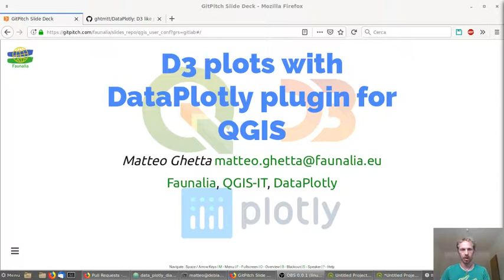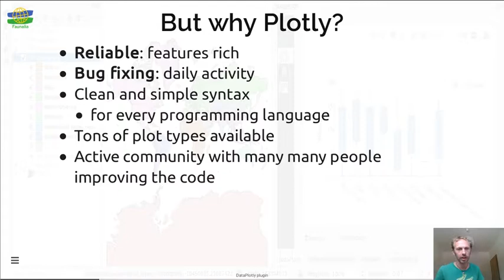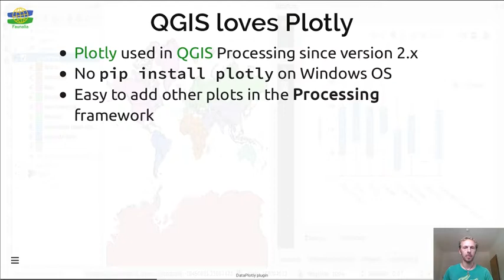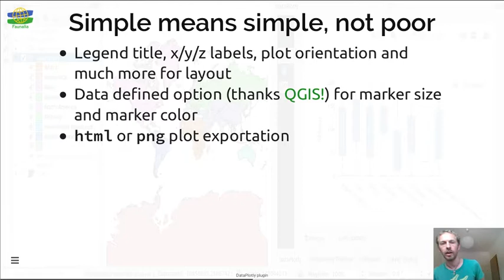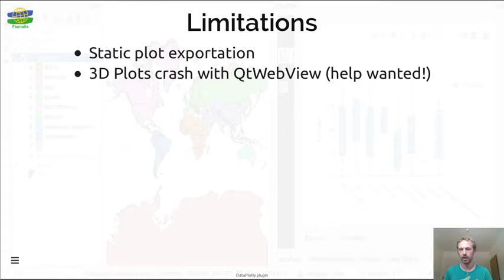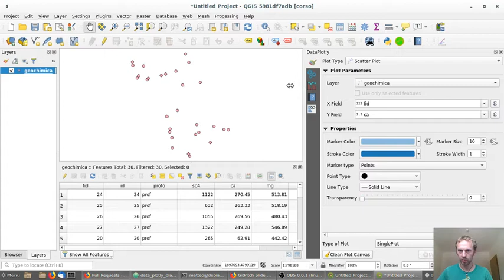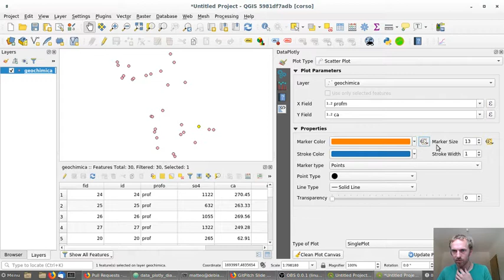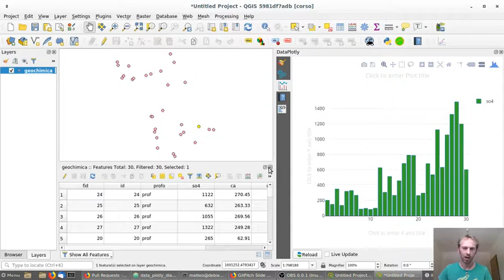DataPlotly QGIS Colombia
Matteo Ghetta DataPlotly plugin QGIS Colombia